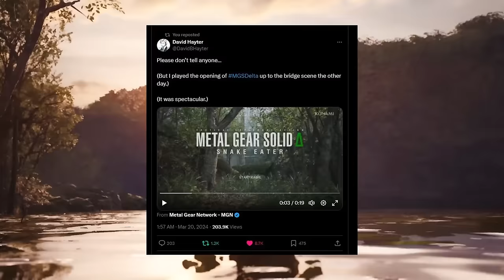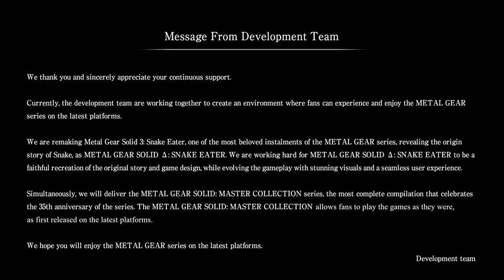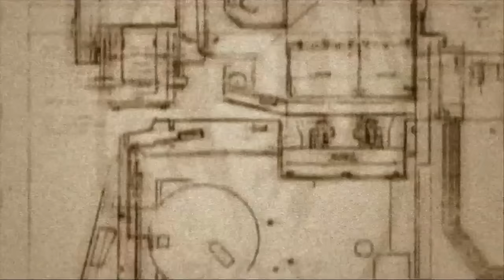Lets Talk About Metal Gear Solid Delta: Snake Eater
I have held off speaking about the remake of my favourite game of all time for many reasons, but today, its got to a boiling point where I had to get my thoughts on this retro remake out onto the channel.

In short? Stop being so negative internet.